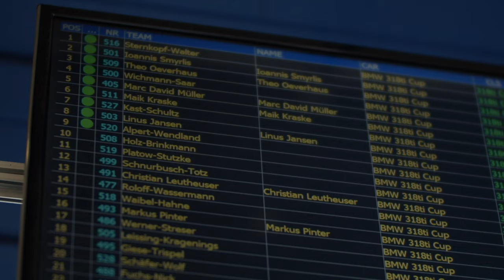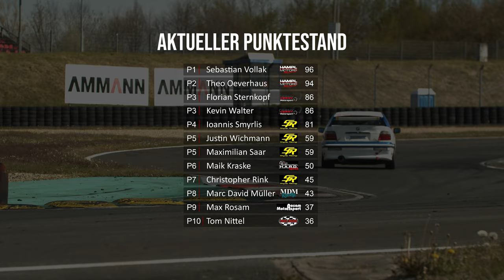RACE FOR THE MOMENT - Season 1, Episode 1 | Cerny Motorsport - Oschersleben 2021 | DMV BMW 318ti Cup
Nach einem holprigen Saisonstart beim ersten Wochenende auf dem Hockenheimring, muss das Cerny Motorsport Team in Oschersleben auf Angriff setzen, um nicht den Anschluss an die Spitze zu verlieren.
🔻 MEHR INFOS 🔻

Video by  @MMOTIONtv

◾ Cerny Motorsport GmbH | Marzahner Str. 3 | 14798 Havelsee | Germany